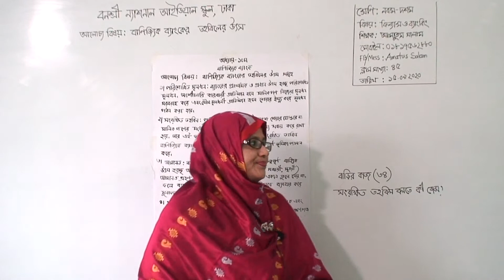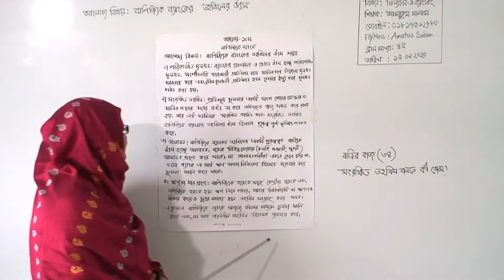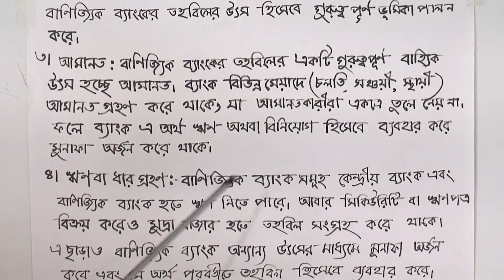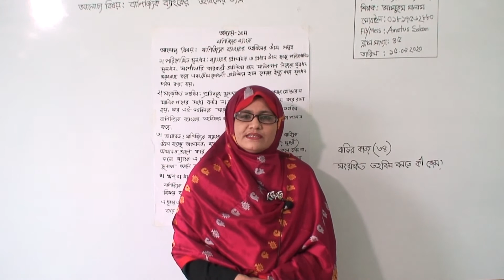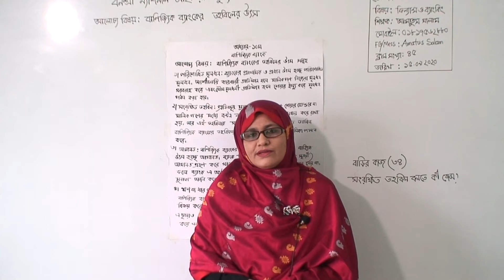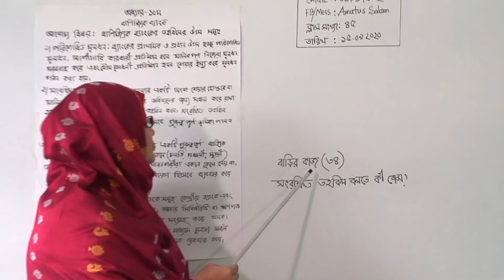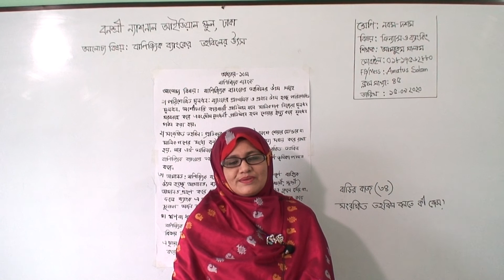নবম-দশম শ্রেণির ফিন্যান্স ও ব্যাংকিং (ক্লাস নং-৪৫) ১০-অধ্যায় (বাণিজ্যিক ব্যাংক)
বার্ষিক
শ্রেণি: নবম-দশম
বিষয়: ফিন্যান্স ও ব্যাংকিং(ক্লাস নং-৪৫)
১০-অধ্যায়(বাণিজ্যিক ব্যাংক)
আলোচ্য বিষয়: বাণিজ্যিক ব্যাংকের তহবিলের উৎস
শিক্ষক: জ. আমাতুস সালাম